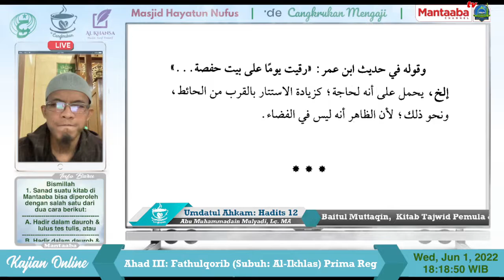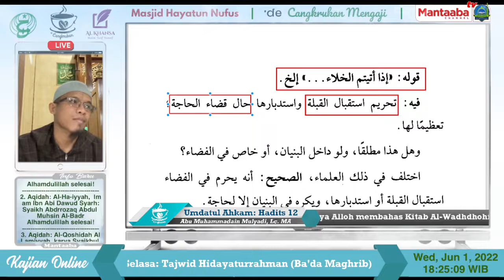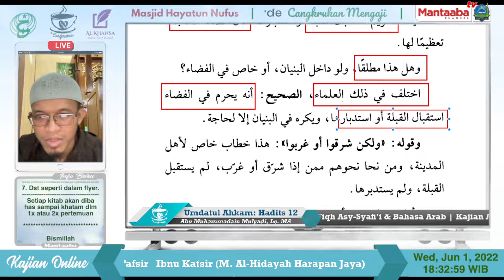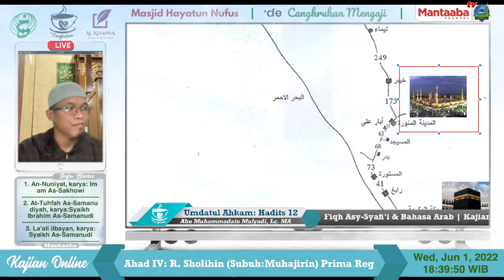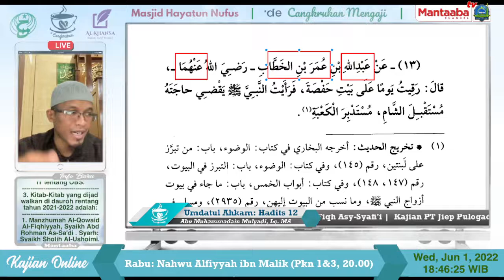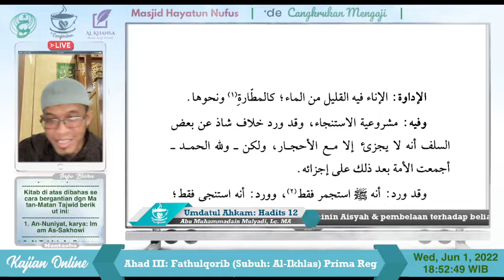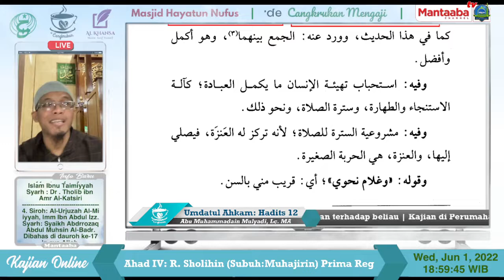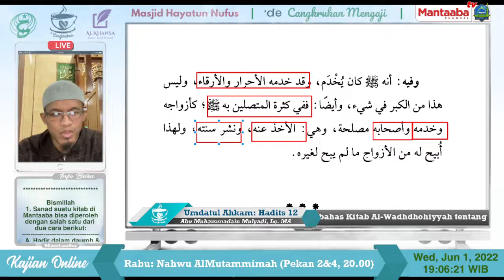Hadits 12-14: Menghadap/Memunggungi Kiblat Saat Buang Hajat || Ust. Abu Muhammadain Mulyadi Lc., M.A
Kajian Kitab Offline & Online (via Zoom)

Kajian ini terbuka untuk umum, Ikhwan dan Akhowat

Dengan mengharap ridho Allah 'azza wa jalla, DKM Masjid Hayatun Nufus akan menyelenggarakan kajian In syaa Allah :

🕌 : Masjid Hayatun Nufus. Komplek Pulogebang Permai, Blok A10
📆 : Setiap RABU
⏰ : Ba'da Maghrib - Selesai
👤 : Ustadz Abu Muhammadain Mulyadi, Lc., M.A. حفظه الله تعالى
📗 : Syarah Umdatul Ahkam
        Karya: Syaikh Abdurrahman bin Nashir As-Sa'di rohimahulloh

Passcode: bismillah

Rasulullah ﷺ bersabda :
“Barangsiapa menempuh jalan menuntut ilmu (agama), maka Allah akan memudahkan jalannya untuk menuju surga”
(HR. At Tirmidzi no. 2682, Abu Daud no. 3641)

الله يبارك فيكم